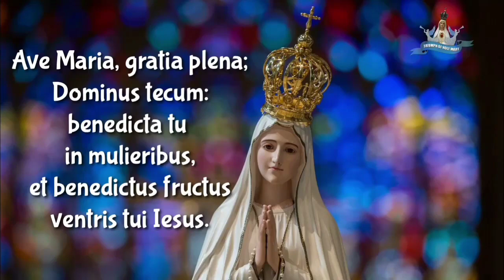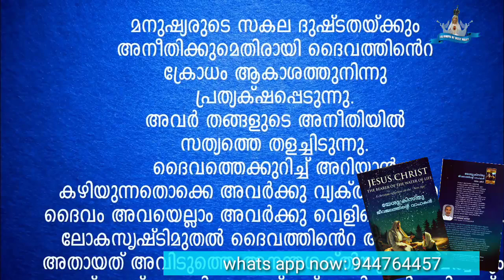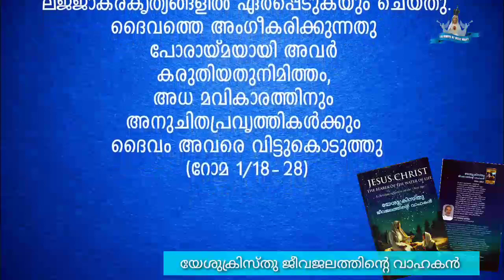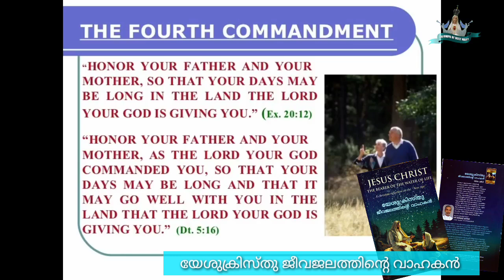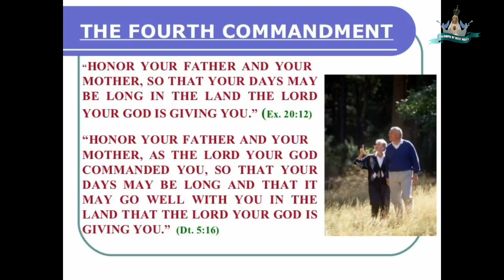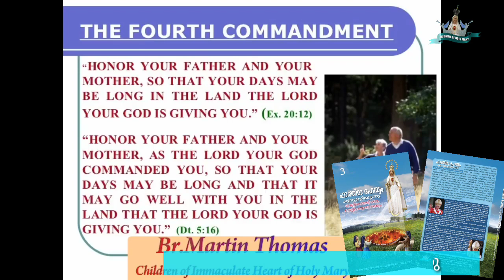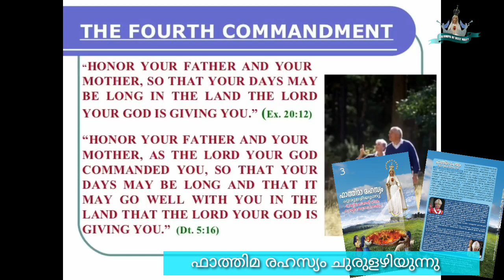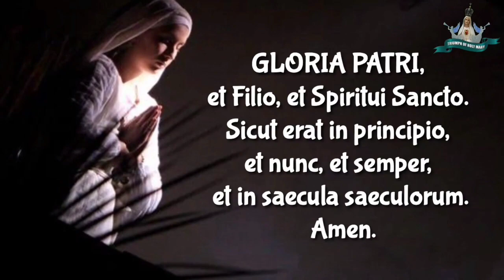The teachings of the black beast( Freemasonary) part - 7 || കറുത്ത മൃഗത്തിന്റെ പ്രബോധനങ്ങൾ ഭാഗം - 7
watch full length videos  👇🏼👇🏼👇🏼👇🏼👇🏼👇🏼